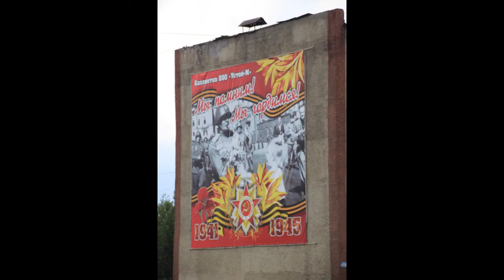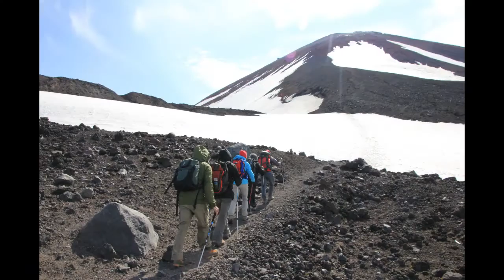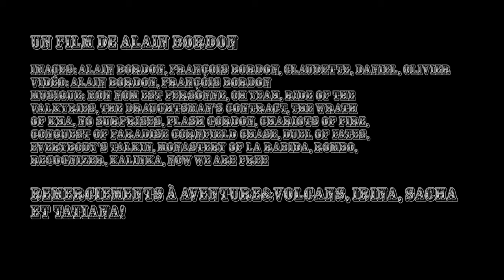Les Volcans Géants du Kamchatka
Découverte des volcans géants du Kamchatka